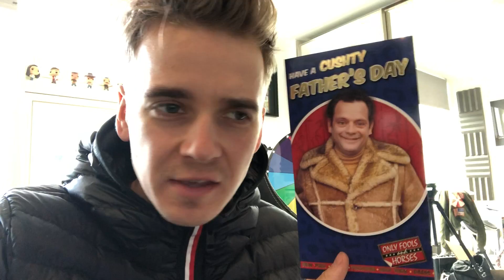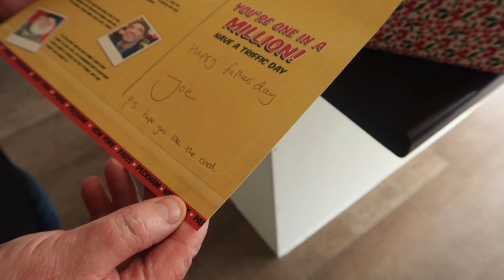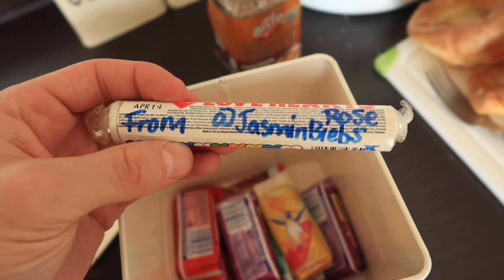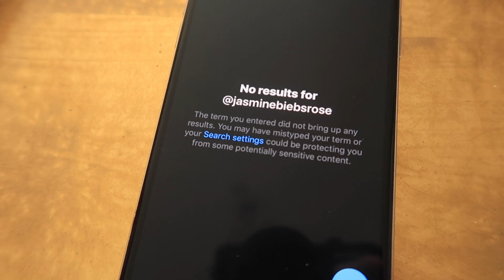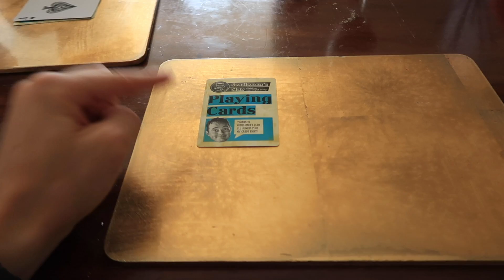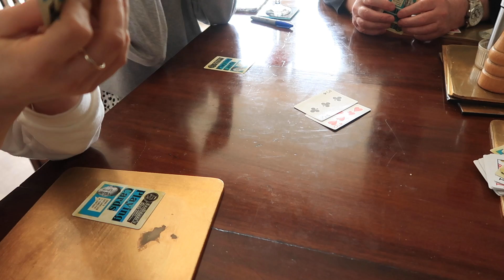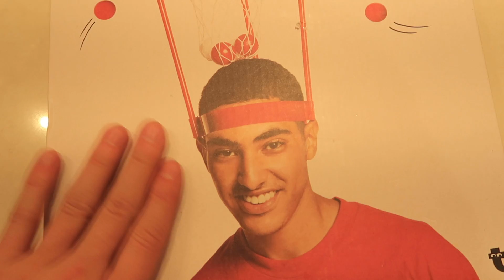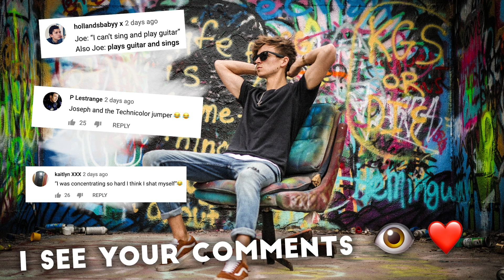CARPOOL KARAOKE WITH SISTER & GIRLFRIEND!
►And we say "bye" to Mark and Rina ☹️